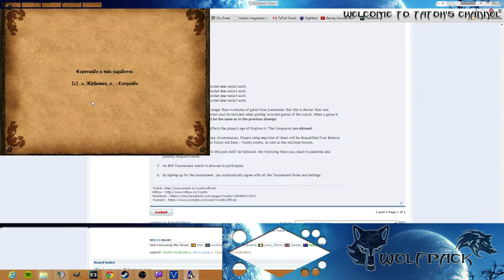AoE2: OrionSpanish - Archers everywhere!! (Twitch)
TaToH playing as OrionSpanish
Spanish vs Aztecs
Enemy Rating: ~1700
Strategy: Only archers